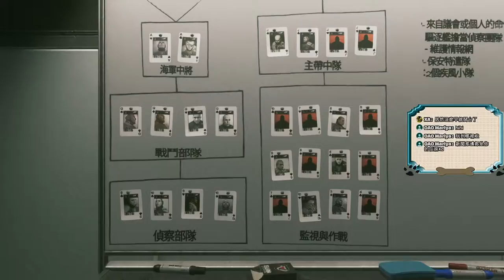千鳥「決勝時刻 無盡戰爭」老手 EP.18 匕首奪取-2